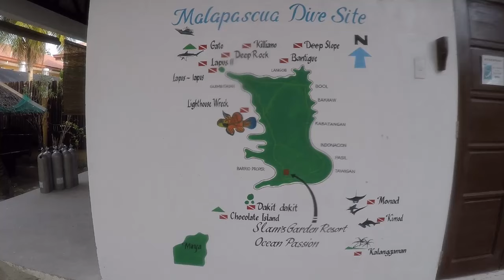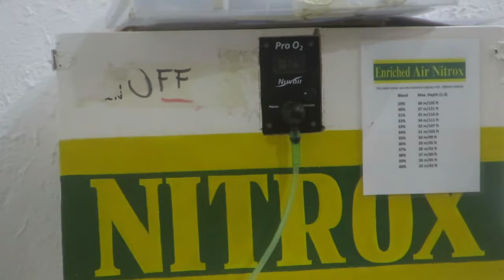NUS Dive - Malapascua, Philippines 2019